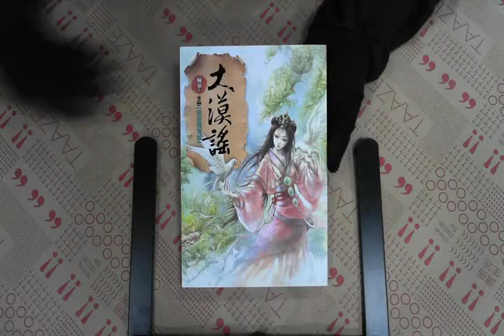TAAZE｜大漠謠（2）：情寄鴛鴦藤 二手書書況 9866158098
TAAZE｜讀冊生活網路書店「大漠謠（2）：情寄鴛鴦藤」，找二手書請至